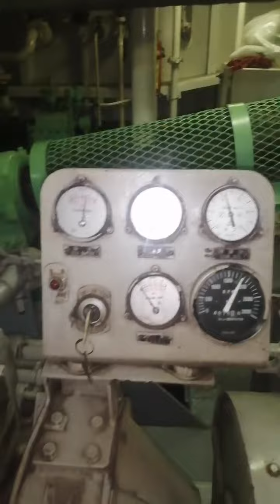Tug generator parts and lines..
tug generator parts and lines .tamil